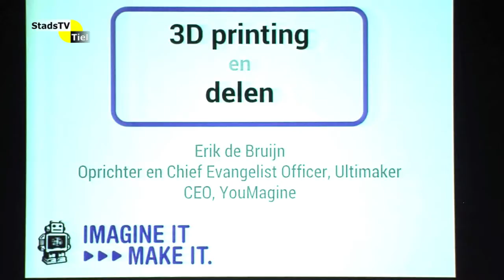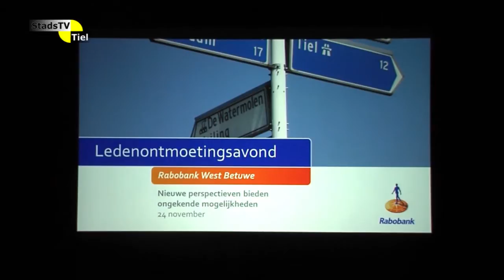StadsTV Tiel Actueel - Ledenontmoetingsavond Rabobank West-Betuwe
Maandag 24 november 2014 vond er een ledenontmoetingsavond van de Rabobank West-Betuwe plaats in de Agnietenhof in Tiel.